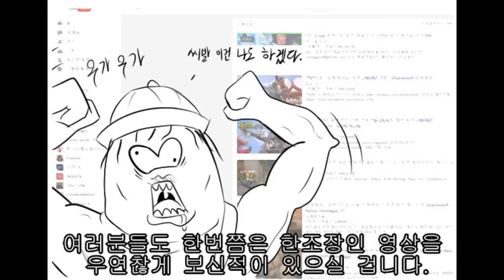[병맛더빙] 오버워치 만화 : VJ특공대 - 한조편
병맛더빙 오버워치 만화 더빙 영상입니다. VJ 역 (조마문) & 한조, 겐지, 한조엄마 역 (조마문유튜브크루 벤앤뱅츠) 둘이서 더빙 하였습니다.